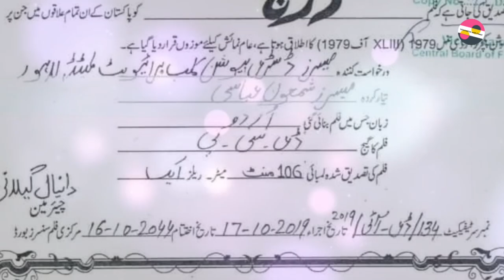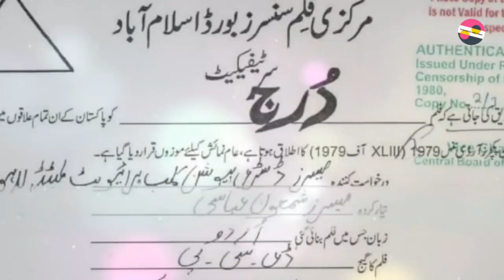Ban on Shamoon Abbasi film durj lifted | When its going to release??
InformationWithFawaz